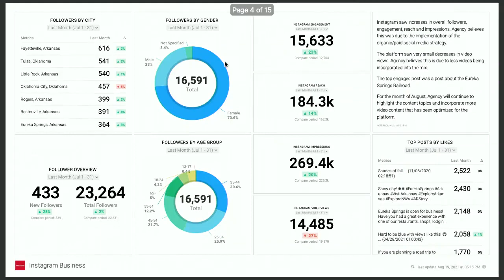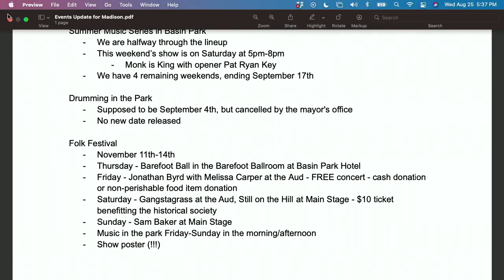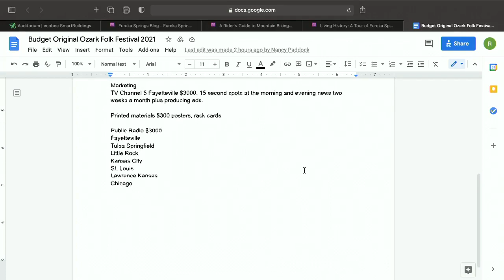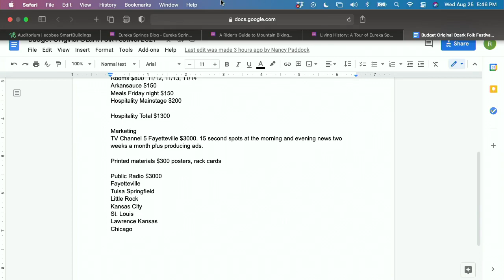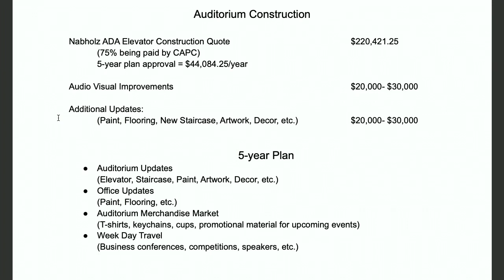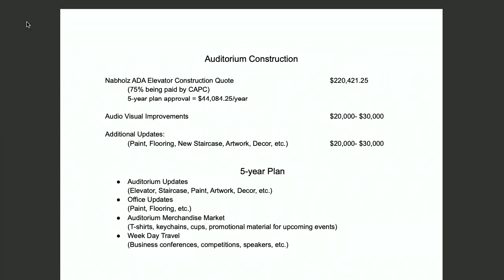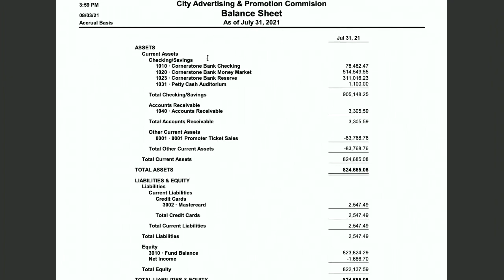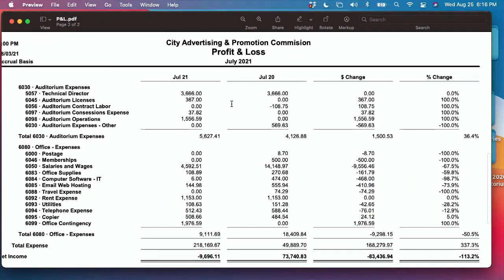CAPC Workshop/Regular Meeting 8/25/21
Upload to replace live stream that was unstable